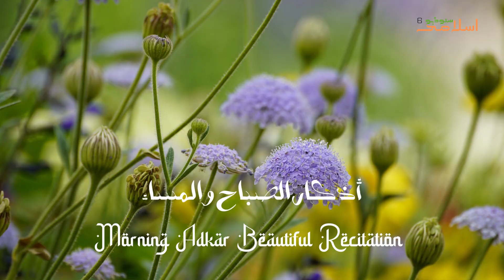Morning Blessings: Calming Adkar Recitation for a Fresh Start by Umer Hisham | أذكار الصباح والمساء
Morning Blessings: Calming Adkar Recitation for a Fresh Start
Recitation by Umer Hisham

Morning Adkar
Adkar recitation
Islamic morning routine
Daily Adkar
Morning dhikr
Quranic supplications
Start your day with Adkar
Spiritual morning
Peaceful recitation
Morning blessings
Islamic reminders
Morning prayers
Uplifting Adkar
Daily morning Adkar
Calming Adkar recitation
Islamic spirituality
Morning dua
Adkar for peace
Morning worship
Energize your day with Adkar
أذكار الصباح
تلاوة الأذكار
روتين صباحي إسلامي
أذكار يومية
ذكر الصباح
أدعية قرآنية
ابدأ يومك بالأذكار
صباح روحاني
تلاوة هادئة
بركة الصباح
تذكير إسلامي
أدعية الصباح
أذكار مُحفزة
أذكار الصباح اليومية
تلاوة الأذكار المهدئة
الروحانية الإسلامية
دعاء الصباح
أذكار للسلام
عبادة الصباح
نشاط يومك بالأذكار

Welcome to our Islamic channel, a sanctuary of spiritual nourishment and enlightenment in the digital realm. Rooted in Islamic teachings, we foster connection with the divine through recitations, soul-stirring naats, enlightening lectures, and heartfelt duas.

01.Surah Al-Fatihah
02.Surah Al-Baqarah
03.Surah Al-imran
04.Surah An-Nisa
05.Surah Al-Ma'idah
06.Surah Al- An'am
07.Surah Al- A`raf
08.Surah Al-Anfal
09.Surah At-Tawbah
10.Surah Yunus
11.Surah Hud
12.Surah Yusuf
13.Surah Ar-Ra`d
14.Surah Ibrahim
15.Surah Al-Hijr
16.Surah An-Nahl
17.Surah Al-'Isra
18.Surah Al-Kahf
19.Surah Maryam
20.Surah Taha
21.Surah Al-'Anbya'
22.Surah Al-Haj
23.Surah Al-Mu'minun
24.Surah An-Nur
25.Surah Al-Furqan
26.Surah Ash-Shu`ara
27.Surah An-Naml
28.Surah Al-Qasas
29.Surah Al-`Ankabut
30.Surah Ar-Rum
31.Surah Luqman
32.Surah As-Sajdah
33.Surah Al-'Ahzab
34.Surah Saba'
35.Surah Fatir
36.Surah Ya-Sin
37.Surah As-Saffat
38.Surah Sad
39.Surah Az-Zumar
40.Surah Ghafir
41.Surah Fussilat
42.Surah Ash-Shuraa
43.Surah Az-Zukhruf
44.Surah Ad-Dukhan
45.Surah Al-Jathiyah
46.Surah Al-'Ahqaf
47.Surah Muhammad
48.Surah Al-Fath
49.Surah Al-Hujurat
50.Surah Qaf
51.Surah Adh-Dhariyat
52.Surah At-Tur
53.Surah An-Najm
54.Surah Al-Qamar
55.Surah Ar-Rahman
56.Surah Al-Waqi`ah
57.Surah Al-Hadid
58.Surah Al-Mujadila
59.Surah Al-Hashr
60.Surah Al-Mumtahanah
61.Surah As-Saf
62.Surah Al-Jumu`ah
63.Surah Al-Munafiqun
64.Surah At-Taghabun
65.Surah At-Talaq
66.Surah At-Tahrim
67.Surah Al-Mulk
68.Surah Al-Qalam
69.Surah Al-Haqqah
70.Surah Al-Ma`arij
71.Surah Nuh
72.Surah Al-Jinn
73.Surah Al-Muzzammil
74 Surah Al-Muddaththir
75.Surah Al-Qiyamah
76.Surah Al-'Insan
77.Surah Al-Mursalat
78.Surah An-Naba'
79.Surah An-Nazi'aat
80.Surah Abasa
81.Surah At-Takwir
82.Surah Al-Infitaar
83.Surah Al-Mutaffifin
84.Surah Al-Inshiqaq
85.Surah Al-Burooj
86.Surah At-Tariq
87.Surah Al-A'la
88.Surah Al-Ghaashiyah
89.Surah Al-Fajr
90.Surah Al-Balad
91.Surah Ash-Shams
92.Surah Al-Lail
93.Surah Ad-Duha
94.Surah Ash-Sharh
95.Surah At-Tin
96.Surah Al-Alaq
97.Surah Al-Qadr
98.Surah Al-Baiyyinah
99.Surah Az-Zalzalah
100.Surah Al-Aadiyaat
101.Surah Al-Qari'ah
102.Surah At-Takaathur
103.Surah Al-Asr
104.Surah Al-Humazah
105.Surah Al-Feel
106.Surah Quraish
107.Surah Al-Maa'oon
108.Surah Al-Kauthar
109.Surah Al-Kaafiroon
110.Surah An-Nasr
111.Surah Al-Masad
112.Surah Al-Ikhlaas
113.Surah Al-Falaq
114.Surah An-Naas